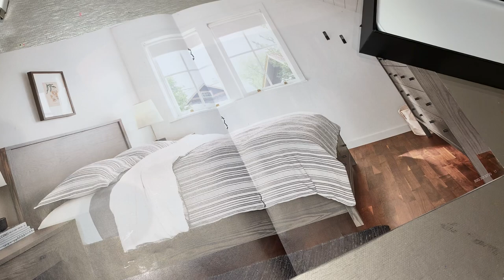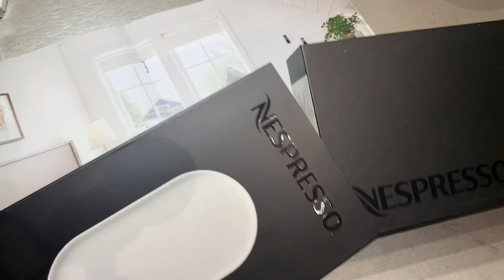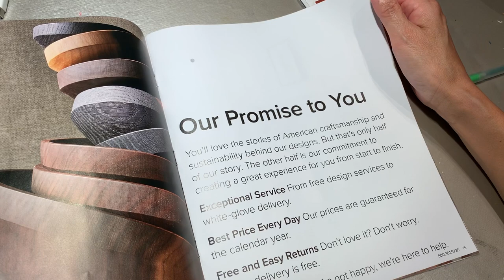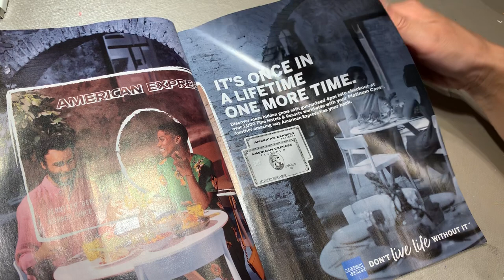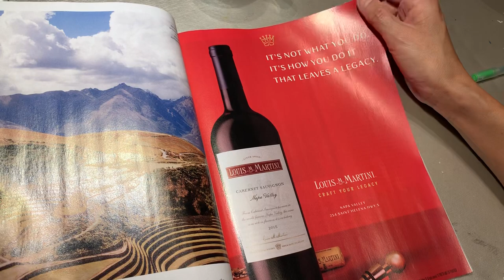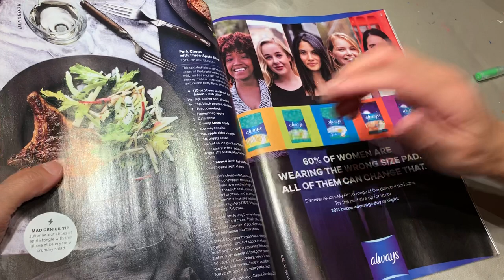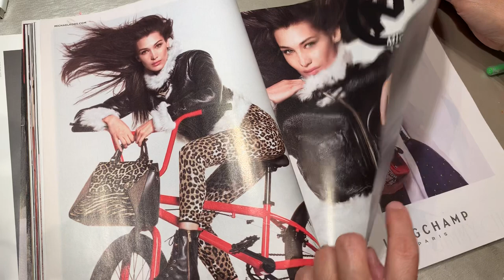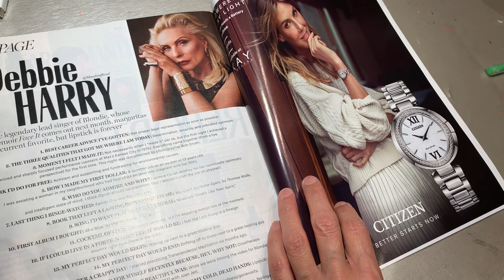The sounds of magazines, no talking ASMR